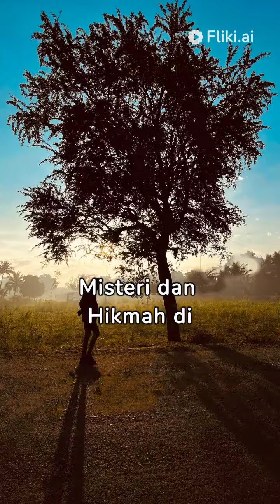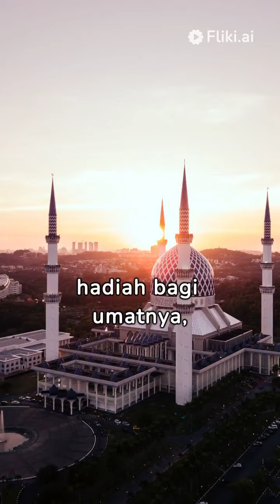CERITA DAN HIKMAH ISRA MIRAJ NABI MUHAMMAD SAW